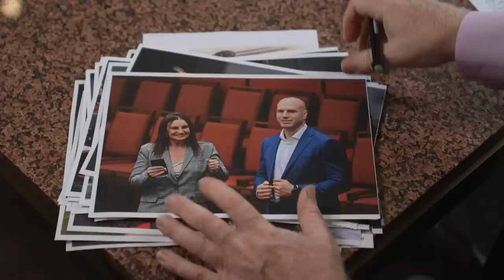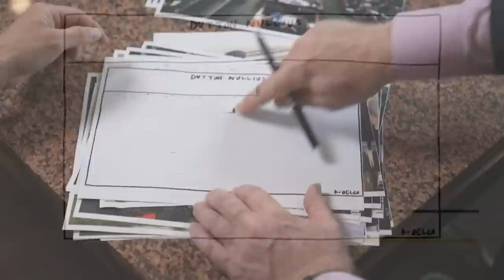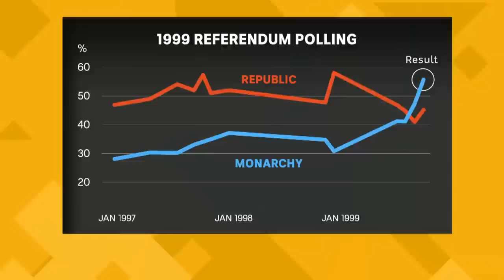Full Aston By-Election Analysis With Peter Dutton | Insiders | ABC News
Melbourne's outer-east was the epicentre of a political earthquake last night. For the first time in more than 100 years – an opposition lost a seat to an incumbent government at a federal by-election. Voters in Aston punished the Liberal Party. The swing to Labor – a whopping 7% on the latest count.

Liberals were stunned – and are struggling to explain it. The strong endorsement for Anthony Albanese capped off a big week in parliament for his government – and for Australia's climate policy. Labor and the Greens struck a deal on new rules aimed at forcing down emissions. A National Reconstruction Fund will also go ahead – aimed at boosting manufacturing. And legislation was introduced to allow the Indigenous Voice referendum to proceed later this year. The result in Aston will give the Albanese Government a huge confidence boost. The Coalition has spent 10 months criticising from the sidelines - and trying to blame Labor for the cost-of-living. It hasn't worked.

David Speers interviews Peter Dutton on Insiders the morning after, quizzing him on whether he still commands the Liberal party room, and what the by-election loss means for the Liberal Party. Niki Savva, Raf Epstein, and Phillip Coorey discuss the week in parliament, and the implications of the by-election loss. Mike Bowers talks the week in pictures with Alex Ellinghausen.